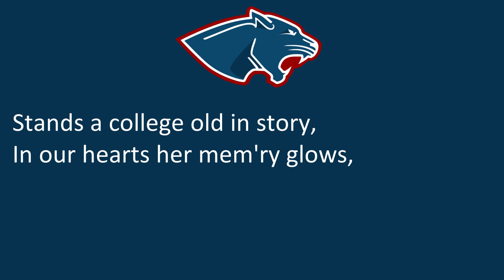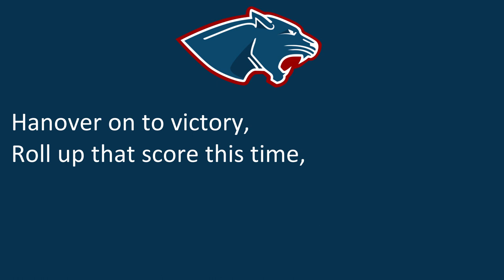Hanover College's "Hanover Fight Song"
Hanover College
Hanover, IN
Panthers
Crimson, Blue

5/4/2023

5/4/2023

"Hanover Fight Song"

Verse 1:
In the hills of Indiana,
Where the broad Ohio flows,
Stands a college old in story,
In our hearts her mem'ry glows,
Her devoted sons and daughters,
Bring to her illustrious fame,
And where e'er their footsteps wander,
They will praise her name.

Chorus:
Hanover's sons victorious,
Hanover's daughters, too;
Join in a song of victory,
And pledge their faith anew.
Undaunted on high our colors fly,
The crimson and the blue;
So we'll fight, yes we'll fight,
For the goal's in sight;
Here's to Hanover,
We're for you!

Football Chorus:
Hanover drive on down the field,
Hanover hit that line,
Hanover on to victory,
Roll up that score this time,
Here's to Hanover,
We're for you!